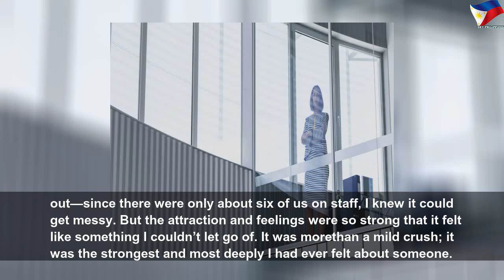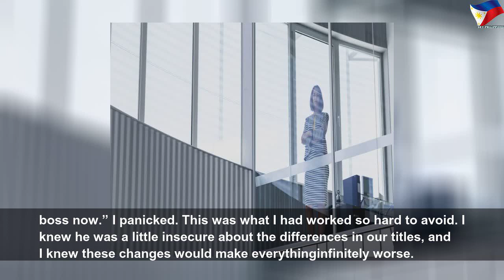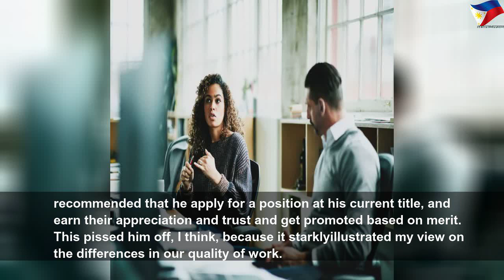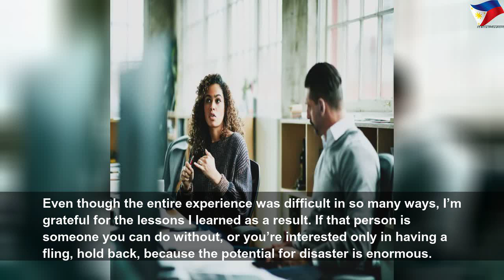I started dating someone at work. Then I became his boss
I started dating someone at work. Then I became his boss | Nice Right